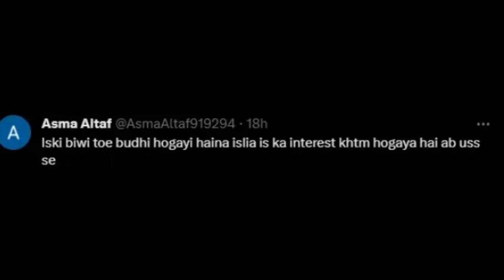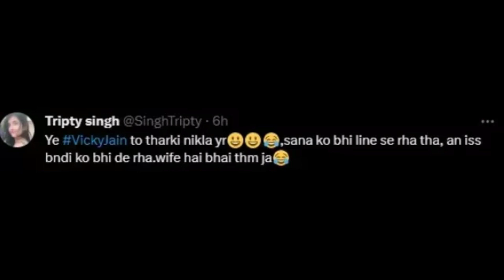GF Ayesha Khan Daring and Bold Statement about Munawar Faruqui at BiggBoss 17 Reunion